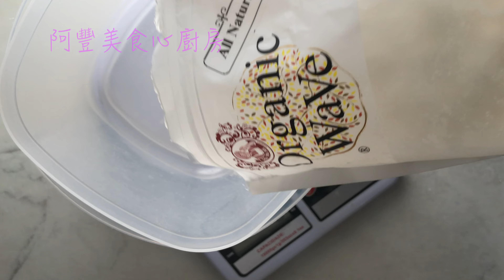Butter Cookies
牛油曲奇 ( Butter Cookies )

材料 A
Low Gluten Flour 低筋麵粉 150 Gram / 克
Unsalted Butter 無鹽牛油 225 Gram / 克
Powdered Sugar / Icing Sugar  糖粉 80 Gram / 克
Corn Flour 玉蜀黍粉 200 Gram / 克
Sea Salt 幼鹽 1/4 Tsp / 茶匙